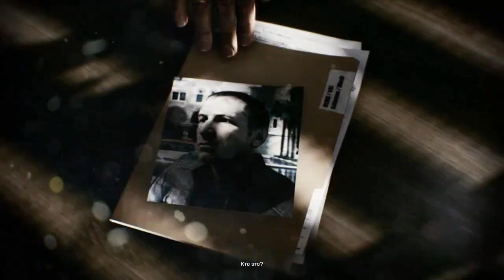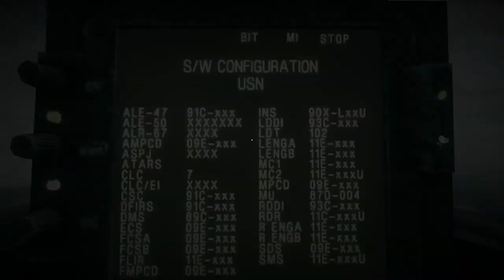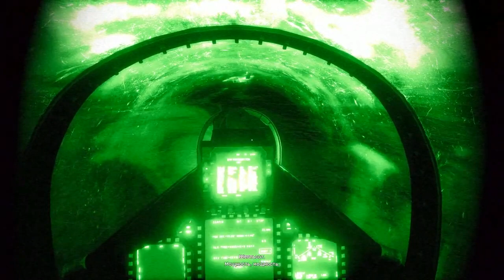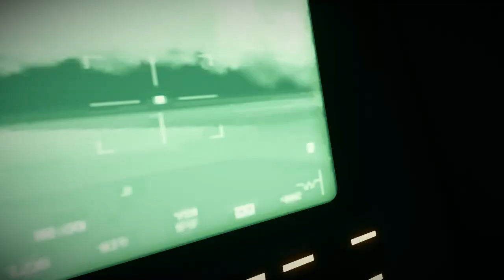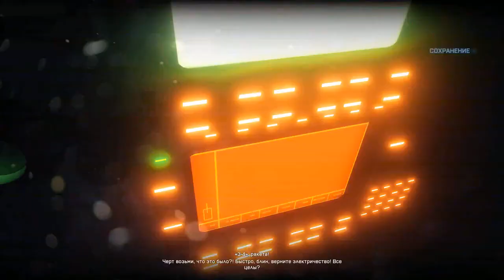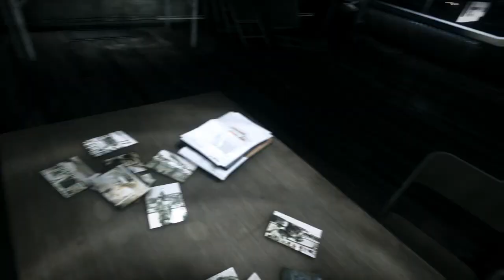Battlefield 3 ИГРОФИЛЬМ 720p HD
Описание игры:
Battlefield 3 - Premium Edition – это шутер с видом от первого лица и одновременно лучшая на данный момент сборка, включающая в свой состав сюжетные миссии, мультиплеер и предлагающиеся к нему карты, а также, специальный дополнительный контент, которой в свое время распространялся только в виде DLC…

События игры перенесут вас в недалекое будущее, в котором вам придется сражаться за одну из сторон мирового конфликта и безумных битвах за Тегеран, Париж, Нью-Йорк, и другие не менее известные места по всей планете. Вам придется выбрать класс бойца, вооружение, которое придется вам по душе, и не только, и отправиться в бой, в самый настоящий военный Ад, в котором будет все, и взрывы, и разрушаемые здания, и снайпера, и военная техника, и многое-многое другое.

Данная сборка включается помимо оригинальной игры еще и все пять дополнений, каждое из которых перенесет вас на новую карту, и позволит обзавестись новым вооружением, модулями для модернизации вооружений, и не только. Плюс, все дополнения открывают доступ еще и к военной технике, которой не было в оригинальной игре, и к режимам, в которых можно участвовать в смешанные сражениях за точки, в танковых баталиях или даже авиационных штурмах.Кого вы выбираете, медика, снайпера, штурмовика или инженера? Выбирать вам, но помните, каждый класс в этой игре имеет значение и играет важную роль. Например, снайпер в Battlefield 3 - Premium Edition с мультиплеером может не только отстреливать врагов на расстоянии, но также запускать и разведывательных дронов, а то время как инженер может чинить технику, расставлять противотанковые мины, и даже ломать вражеские танки. Штурмовик же может подавлять противника огнем и давать союзникам патроны, а медик лечить и поднимать друзей.

А еще вас ждет несколько разновидностей вертолетов и боевых самолетов, танки, зенитные установки и стационарные орудия, джипы и БТРы, и многое другое. В общем, выбирайте то, что вам по душе, и отправляйтесь в бой.

Battlefield 3 – настоящий прорыв в жанре шутеров, представивший совершенно новый опыт в мире онлайн баталий, добавив возможность сражений между 64 людьми на огромных картах. Для любителей однопользовательских кампаний присутствует драматичный сюжет с невероятными спецэффектами, всё благодаря движку Frostbite.

На протяжении компании вы сыграете за таких 4 персонажей, как:

    Сержант Генри Блэкбёрн – главный герой, от его лица идет повествование
    Сержант Джонатан Миллер – оператор танка
    Лейтенант Дженнифер Хокинс – пилот истребителя
    Дмитрий Маяковский – оперативник ГРУ

История строится на контртеррористической операции с целью предотвращения ядерных атак на крупнейшие города Земли. Народно-освободительное сопротивление под руководством Фарука Аль-Башира захватило власть в Иране и угрожает всему миру войной и разрухой, даже ценой жизни всех соратников, ведь для них главное хаос. Лидер террористов заручился поддержкой агента под прикрытием в американском правительстве Соломоном и торговцем оружием Амиром Кафаровым, который и передает 3 ядерные бомбы Фаруку.
Посещайте разные страны в ходе продвижения по сюжету: США, Ирак, Иран, Франция, Азербайджан. Пройдите 12 одиночных и 6 совместных миссий в разных локациях по всему земному шару. В мультиплеере сражайтесь на более чем 20 картах: "Переправа через Сену", "Вершина Дамаванды", "Граница Каспия" . На полях битвы вы найдете громадное количество всевозможной техники, наземной и воздушной. Зарабатывайте звания и разблокируйте всё снаряжение каждого из 4 классов: штурмовик, саппорт, инженер и разведчик.

Игра получила множество дополнительного контента, загружаемого отдельно. Например, небольшие карты для боёв без техники, новые режимы такие, как «Gun Master» и «Rush» или обвесы на оружие и достижения.

 Особенности игры:
* Frostbite 2 - новое графическое ядро, поднимающее реализацию анимации, системы разрушений, освещение и звук на невиданную высоту. Благодаря этой технологии вы ощутите себя в самой гуще битвы!
* Жар сражения — грохот взрывов, пули над головой, спасение раненых товарищей, развертывание орудий практически на любой местности... потрясающая графика и анимация Battlefield 3, а также захватывающий игровой процесс позволят вам с головой погрузиться в интенсивный современный бой.
* Военная техника — бои с участием техники на суше, море и в небе станут еще более интенсивными с введением в игру реактивных самолетов.
* Городской бой — в этой игре вам предстоит сражаться в различных уголках США, Европы и Ближнего Востока. Вас ждут узкие улочки, деловые районы мегаполисов... и открытые пространства, идеально подходящие для битвы с участием техники.